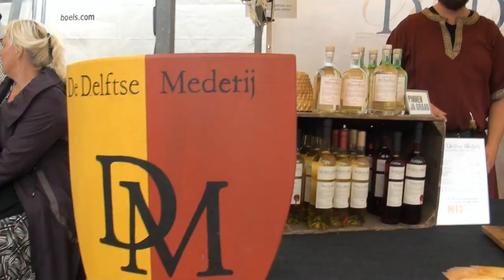Festival Historisch Zoetermeer 2015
Impressie van het festival Historisch Zoetermeer 2015.
Markt en Dobbe eiland Zoetermeer, 26 & 27 september 2015
Beelden van onder andere de roofvogelshow, geuzenkamp De Borgerij, riddergevecht, kanonschoten, kruitdampen,  musicals Kasteel Palensteyn en Aqua V (Storytellers), reenactment, historische en fantasymarkt.